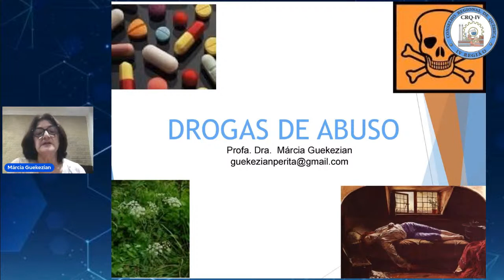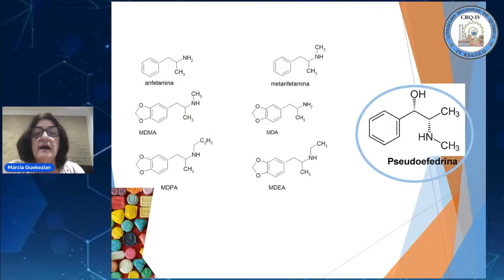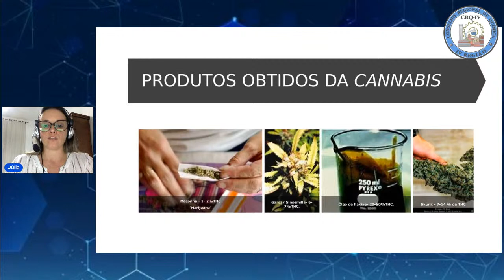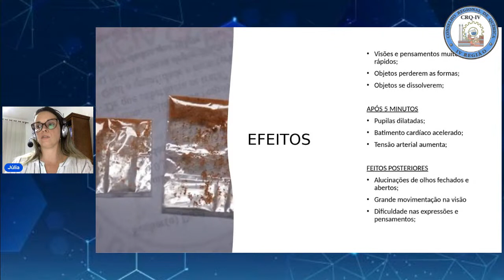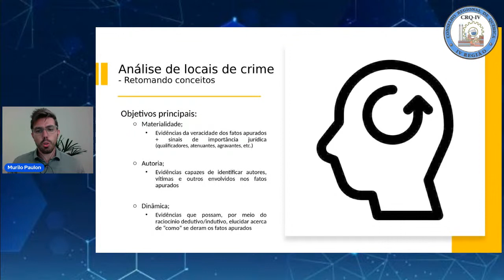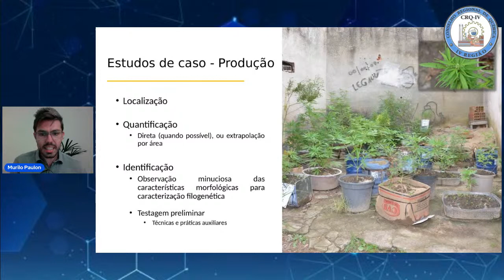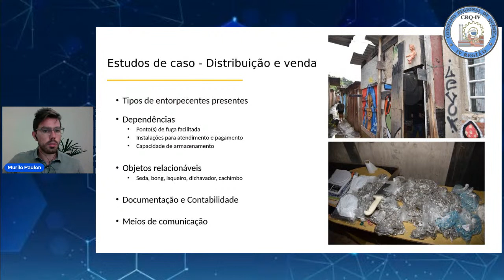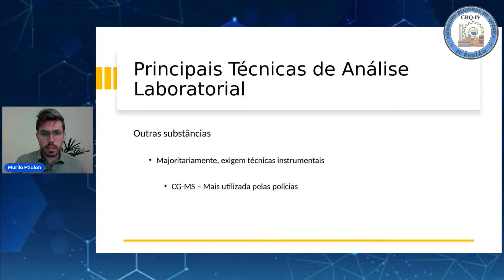Química Forense 2: Drogas de Abuso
A Comissão Técnica Ensino Superior do CRQ-IV (Conselho Regional de Química – IV Região), com o intuito de atender as solicitações e aprimorar os conhecimentos dos profissionais da química promove a Edição Especial: Live “Química Forense 2 – Drogas de Abuso”. Esta edição especial complementa a primeira edição realizada no dia 19/08/2021.

Com esta edição encerra-se o ciclo de lives e eventos online de 2021 do Conselho Regional de Química – IV Região e comemora-se a ampliação de inscritos no nosso canal do YouTube.

Devido ao enorme sucesso da primeira live sobre Química Forense realizada no dia 19/08/2021 (disponível preparamos esta Edição Especial, onde os palestrantes falarão sobre as drogas de abuso. Serão abordadas questões químicas relacionadas sobre as drogas naturais, as drogas sintéticas e Estudos de Casos em Entorpecentes.

Palestrantes

Murilo Piton Paulon

Bacharel em Química pela Universidade de São Paulo. Perito criminal da Superintendência de Polícia Técnico-científica do Estado de São Paulo desde 2016. Membro da EPC (Equipe de Perícias Criminalísticas) de Barueri desde 2017. Perito em exames de locais de crime desde 2017. Perito em informática (cyber-forense) desde 2018.

Júlia Rabello Buci

Graduação em Química com Atribuições Tecnológicas Bacharel pela Universidade Presbiteriana Mackenzie. Graduação em Licenciatura em Química pela Universidade Presbiteriana Mackenzie. Pós-Graduação em Lato Sensu em Química pelas Faculdades Oswaldo Cruz. Mestre em Ensino de Ciências pela Universidade de São Paulo-USP. Atualmente Doutoranda em Ensino de Química na Universidade de São Paulo. Atua como Professora de Química do Ensino Médio. É coordenadora dos cursos de Química Bacharelado e Química Licenciatura do Centro Universitário Campo Limpo Paulista -UNIFACCAMP. Coordenadora e professora dos Cursos de Química da Faculdade de Tecnologia Avançada - FTA. Atua como Perita Judicial no TJSP e como Assistente técnica. Membro da Comissão de Ensino Superior do Conselho Regional de Química IV Região.

Márcia Guekezian

Licenciada e Bacharel em Química com Atribuições Tecnológicas pela Universidade Presbiteriana Mackenzie. Mestre em Química Analítica pelo IQ–USP. Doutora em Química Analítica pelo IQ–USP. Pós Doutora em Engenharia de Processos pela POLI-USP. Coordenadora do Curso de Química por 23 anos no Mackenzie. Coordenadora de Pesquisa, Coordenadora de TCC e Vice-Diretora no Mackenzie – em anos anteriores. Atualmente é Perita Oficial no Tribunal de Justiça do Estado de São Paulo – TJSP. Membro e Coordenadora da Comissão Técnica de Ensino Superior do CRQ-IV Região. Coordenadora do Curso de Engenharia Química na Faculdade São Bernardo – FASB. Avaliadora de Cursos e de Instituições do INEP – MEC.